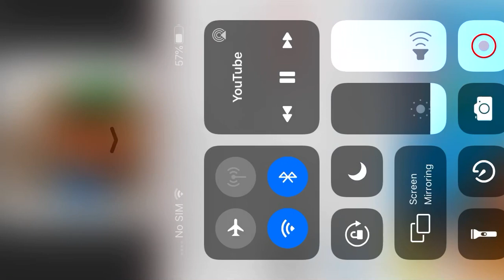Blueberry faygo | themed chipmunks